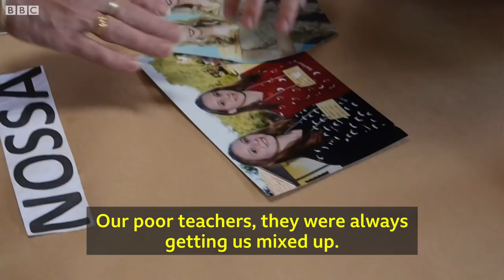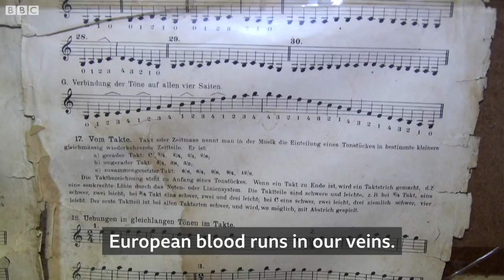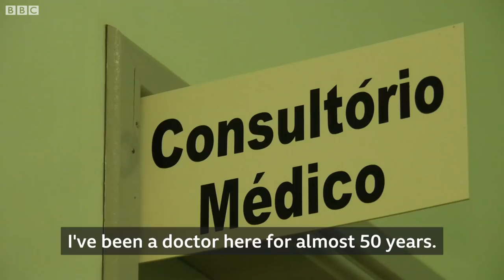Why does this town have so many twins? - BBC News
Cândido Godói is a village of 7,000 inhabitants in the south of Brazil that has a phenomenal number of twin births.
The rate is ten times higher than the national average, and no one knows why.
A team of geneticists have been working with the community for a number of years, sampling DNA and learning about families, in an effort to solve the mystery.
BBC News went to meet some of the twins and hear more about the village's history.
Video journalist: Gibby Zobel